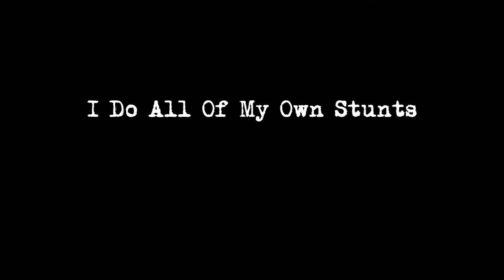I Do All of My Own Stunts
Ask my crew! There aren't any stand-in's, no fakes, no CGI models, just me! I'm the Tom Cruise of tactical operator modeling, without the Thetan level...